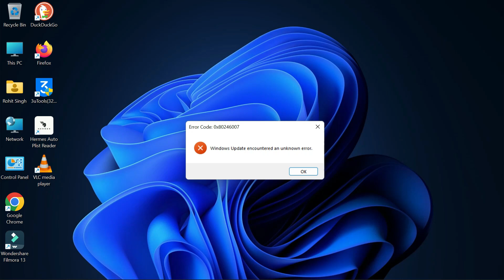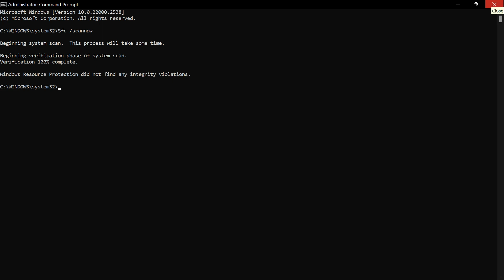How to Fix Error 0x80246007 Windows Update encountered an unknown error in Windows 11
How to Fix Error 0x80246007 Windows Update encountered an unknown error When Downloading Windows Updates
Windows Update Error Code 0x80248007 In Windows 11
Fix Error encountered 0x80070643 Windows update

👆👆Click on  link above to JOIN Group👆👆
@Being Actual